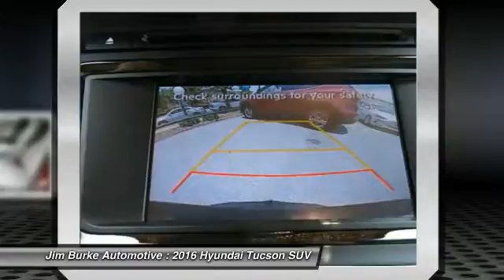2016 Hyundai Tucson Birmingham AL HY16439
2016 Hyundai Tucson Sport

*Satellite Radio* *Save money at the pump knowing this Tucson gets 30.0 MPG!* The next step? Give us a call to confirm availability and schedule a hassle free test drive! Jim Burke!  Where THE SALE NEVER ENDS! BACK by popular demand...FREE Oil Changes & Wiper Blades for LIFE!  Past & Present Customers, parts and labor included!